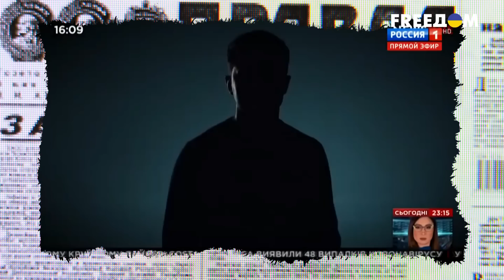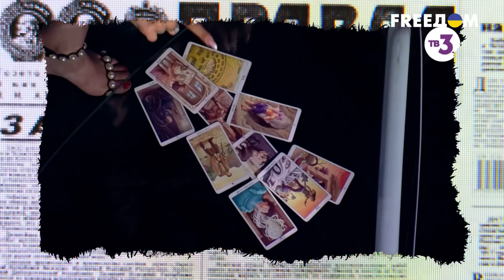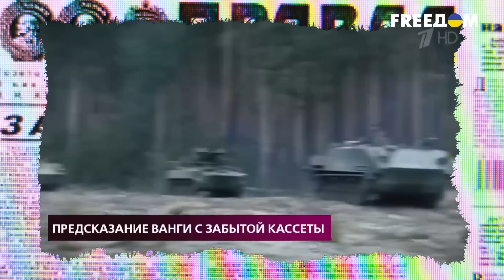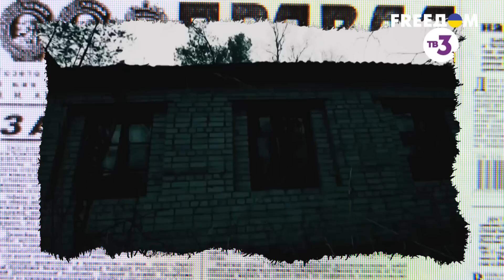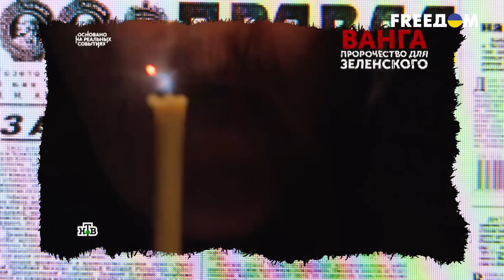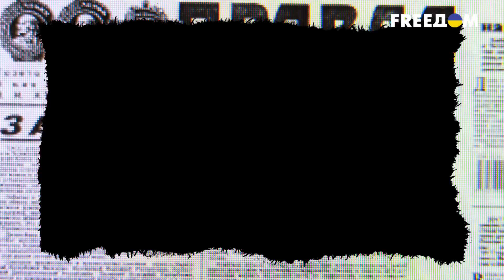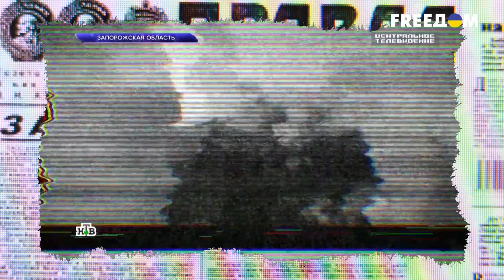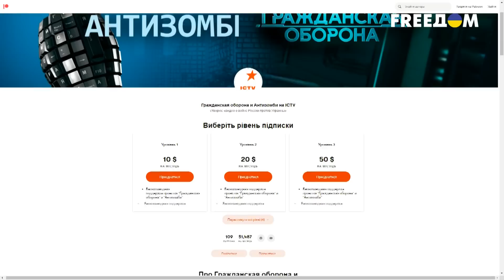БАЛАБОЛЫ КРЕМЛЯ: почему Ванга и компания врали про победу России?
В России всё идёт строго традиционно по заветам Геббельса. То есть чем циничнее ложь, тем скорее в нее поверят. Вот только на длительной дистанции такая стратегия, как правило, начинает давать сбои. Ведь мало клепать копеечные шоу, где городские сумасшедшие каждый день дают людям надежду.

Нужно и в реальной жизни делать что-то, а вот с этим в России беда. Ведь молоть языком, какизвестно не мешки ворочать. Это Антизомби. Территория без пропаганды.

Также приглашаем стать нашим ПАТРОНОМ 🔔 - стань нашим патроном, поддержи Антизомби и Гражданскую оборону

Побач більше!